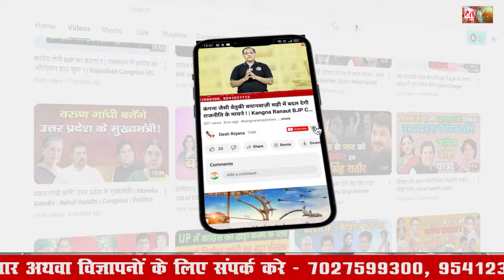भाजपा को हरियाणा में बड़ा झटका | Ashok Tanwar Join Congress | Haryana BJP Latest News